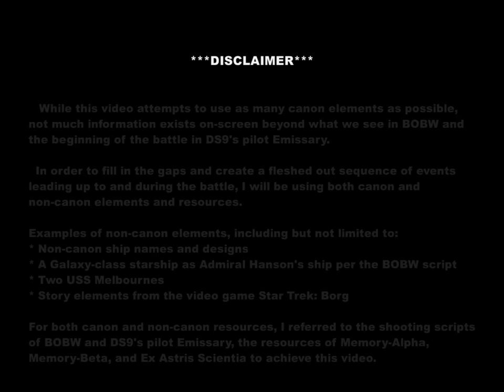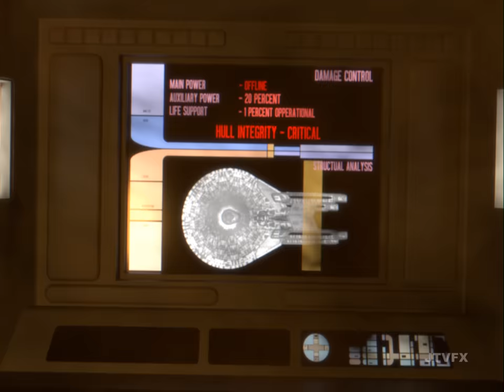Wolf 359: The Massacre (Part I) - JTVFX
The battle of Wolf 359 begins... It's stardate 44002.3, the Borg have arrived in the Wolf 359 system where Admiral Hanson's fleet is waiting.

Part 1 focuses on:
- Sisko and the USS Saratoga
- USS Righteous
- Admiral Hanson
- Locutus of Borg
- With cameos by "Q," the Borg Queen and Ensign Liam Shaw of the USS Constance